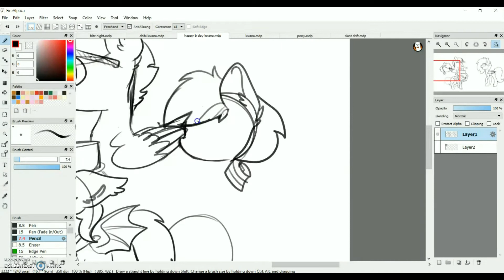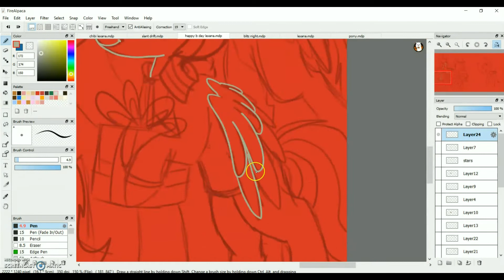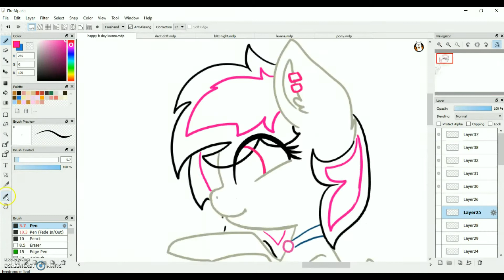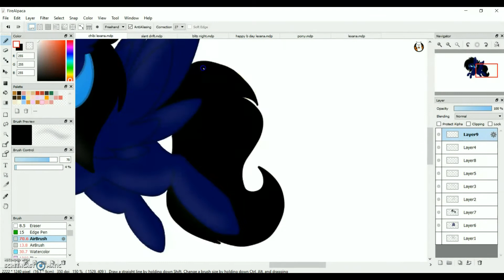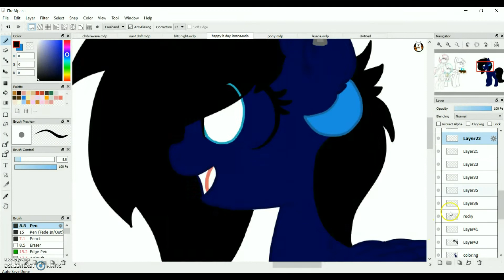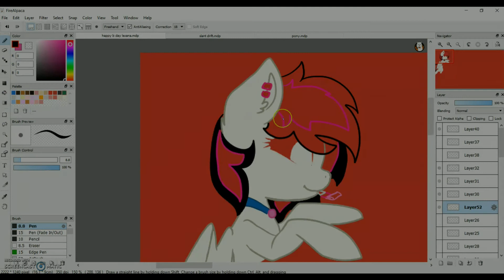Happy Birthday Lexana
*i know that i too late but i'm sorry because i was very busy
*but by the way happy birthday Lexana!
*GIF for :
*Lexana
*Blitz night
*Slant drift
*Driftshy
*Rocky Turbo
*Follow me on :
*Musical.ly : LoloIssa
*find me on another apps